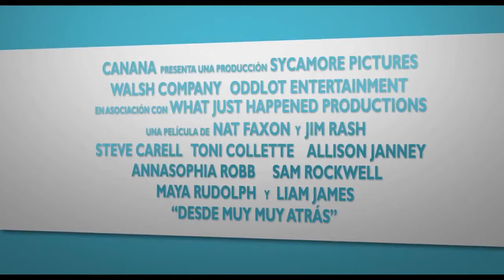Desde Muy Muy Atrás | Trailer [Subtitulado]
Duncan, un niño penoso de 14 años se va de vacaciones de verano con su madre, el novio dominante de su madre, y la hija de su novio. Duncan tiene problemas para adaptarse y encajar con los demás, sin embargo encuentra un amigo inesperado en Owen, el gerente del parque acuático Water Wizz.